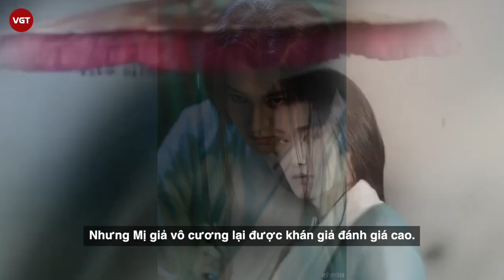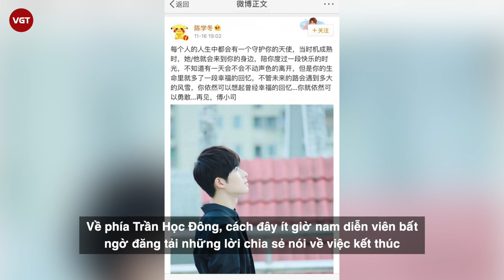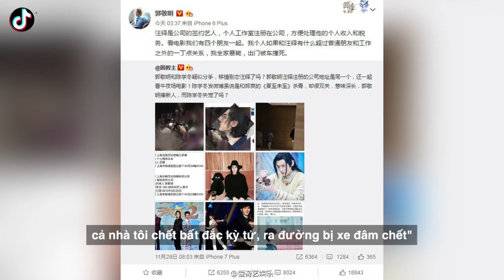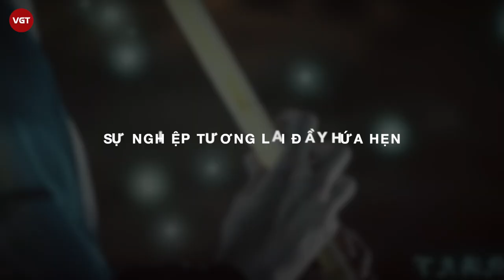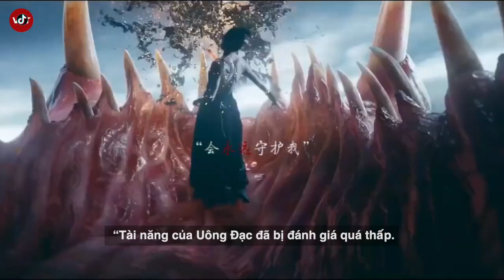Uông Đạc - Nam thần phản diện trong “Âm Dương Sư - Tình Nhã Tập” là ai?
Tập hợp số lượng nam thần hùng hậu bao gồm: Triệu Hựu Đình, Đặng Luân, Uông Đạc, Từ Khai Sính, Tôn Thần Tuấn, Âu Mễ Đức,... Vốn đều toàn là chuẩn soái ca của Cbiz, dàn nam thần của  m Dương Sư: Tình Nhã Tập góp phần không nhỏ đưa bộ phim đứng Top trên sóng Netflix Việt Nam.

Uông Đạc là diễn viên duy nhất cân cả hai vai trong  m Dương Sư: Tình Nhã Tập, vừa là sư phụ của Tình Minh vừa là thức thần Hạc Thủ Nguyệt với nhiệm vụ bảo vệ công chúa. Dù thuộc phe phản diện nhưng Hạc Thủ Nguyệt vẫn là nhân vật lấy được nhiều lòng thương cảm từ khán giả. Đặc biệt, nhân vật này cũng năng nổ "khoe thân" nhất phim với cơ ngực lấp ló sau vạt áo. Hơn nữa trong suốt trận quyết tử thì Hạc Thủ Nguyệt đều không mặc áo, khoe trọn những đường nét cường tráng làm chị em mất tập trung vô cùng.